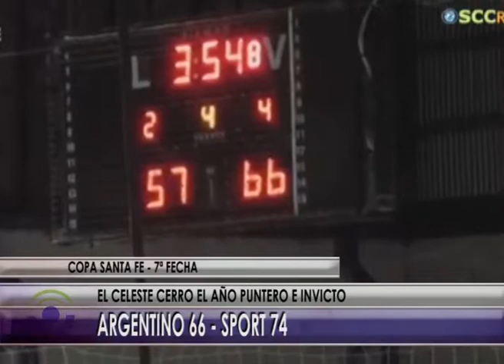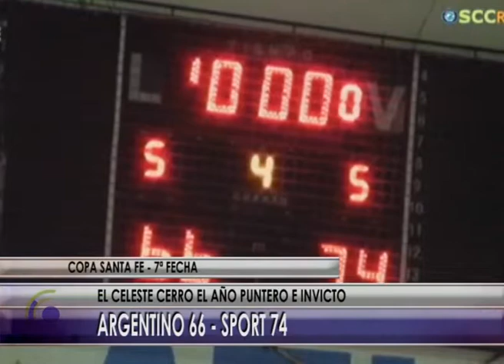B534 RESUMEN COPA SANTA FE BASQUET ARGENTINO 66 SPORT 74